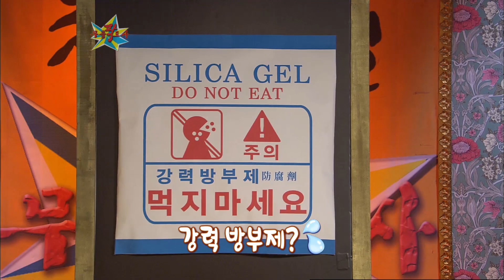[무릎팍도사] 이보다 더 투명한 토크는 없다?! 솔직보스 ＂이혜영＂ 레전드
하나하나 소문을 반박하고 살았으면 지금의 이혜영은 없었을거라는데.
담담하게 말하지만 많은 아픔이 있었을 것 같은 그녀!

**당신의 고민을 해결해줄 무릎팍도사는 매일 월, 수, 금 저녁 8시에 올라옵니다!!

무릎팍도사 1화부터 FULL버전 다시 보기 (2007년 1월 3일~2013년 8월 23일) →
▶ WAVVE :